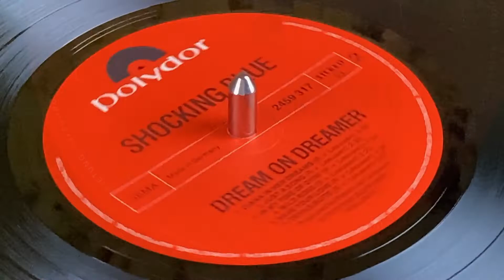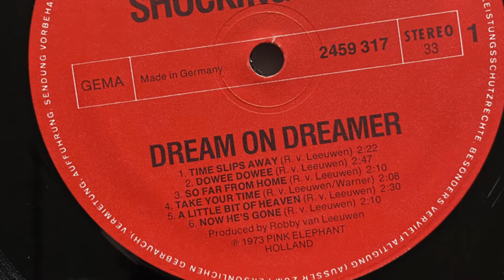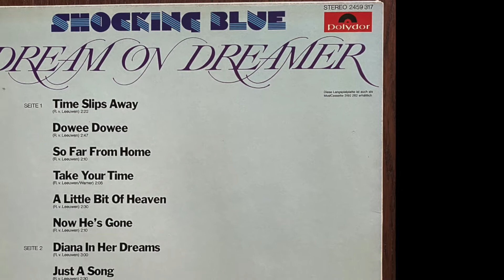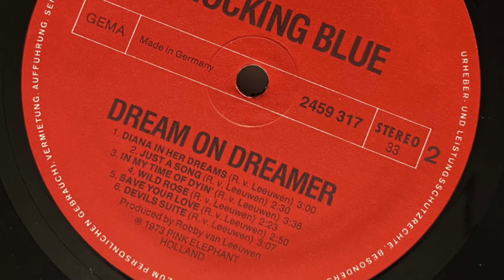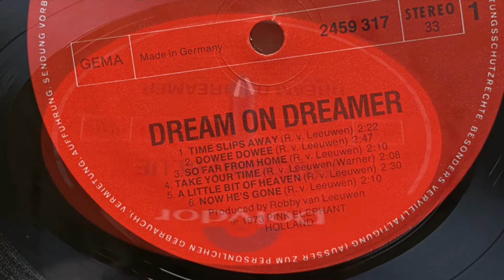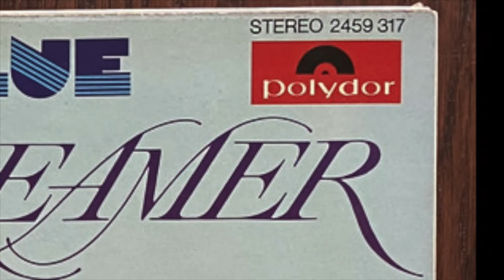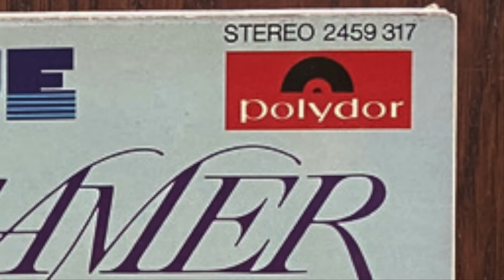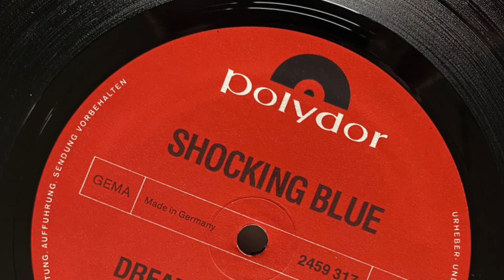SHOCKING BLUE –Dream On Dreamer -Diana In Her Arms - Polydor ‎2459 317-Vinyl LP Album - Germany 1973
Shocking Blue ‎– Dream On Dreamer
Лейбл:Polydor ‎– 2459 317
Формат:Vinyl, LP, Album
Страна:Germany
Дата релиза:1973
Жанр:Rock
Стиль:Pop Rock, Prog Rock

Содержание

A1 Time Slips Away
Songwriter – Robbie van Leeuwen
2:22​
A2 Dowee Dowee
2:47​
A3 So Far From Home
2:10​
A4 Take Your Time
Songwriter – Robbie van Leeuwen, Sieb Warner
2:08​
A5 A Little Bit Of Heaven
2:30​
A6 Now He's Gone
2:10​
B1 Diana In Her Arms
3:00​
B2 Just A Song
2:30​
B3 In My Time Of Dyin'
3:38​
B4 Wild Rose
2:23​
B5 Save Your Love
2:50​
B6 Devil's Suite
3:07​
Компании и т. п.
Printed By – Gerhard Kaiser GmbH
Над релизом работали
Producer – Robby van Leeuwen*
Заметки
Штрих-код и другие идентификаторы
Matrix / Runout (Side A): 2459 317 S1 320
Matrix / Runout (Side B): 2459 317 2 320